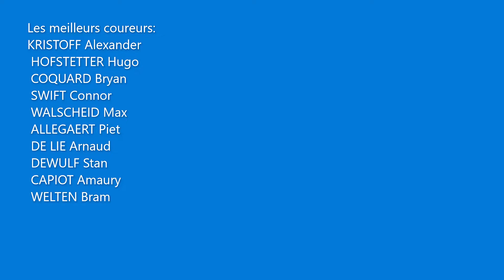Pronostics du Tro Bro Léon 2022